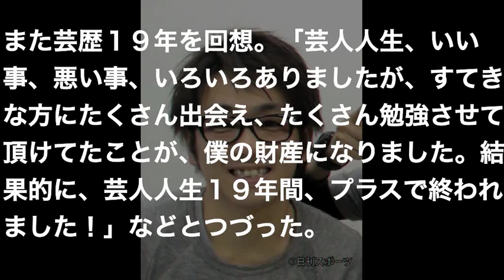Ｂコースのナベ引退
引用元